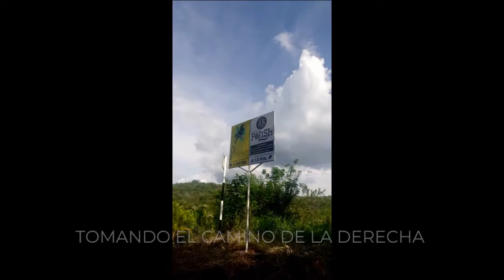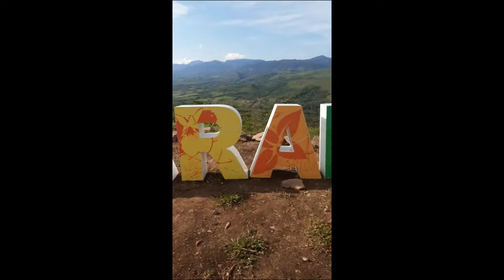Mirador Polish, Tarapoto (Perú) - Running y trekking en la selva ⛰️🏃🚶⛰️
Running y trekking hasta el mirador Polish (Bello Horizonte, Tarapoto - Perú)⛰️🏃🚶⛰️
Una espectacular vista de la selva en 360 grados.